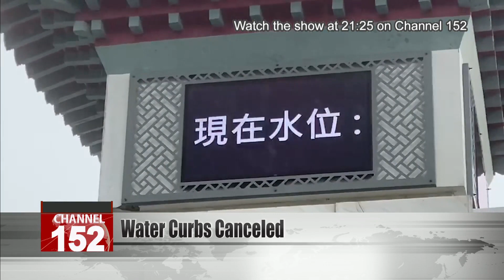Tighter water curbs canceled due to rain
Due to recent rainfall, Taiwan has called off its plan to tighten water rationing on June 1. Hsinchu County will not be losing its water supply two days a week. In Miaoli, Taichung, and northern Changhua, rotational water cuts will continue, but will not be extended by eight hours a week as previously planned.

Rain has fallen across Taiwan for four straight days, bringing nearly 90 million tons of water to national reservoirs. In Miaoli County, more than 800,000 tons of water have fallen over Mingde Reservoir, lifting it from critical lows to 12% capacity, to enough to supply the area for a month.